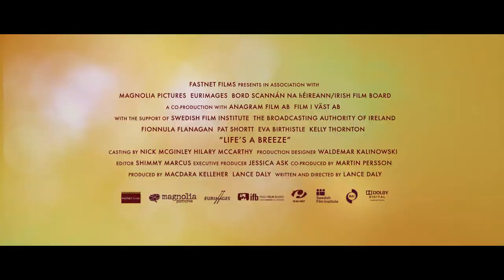Life's A Breeze - Trailer (Fionnula Flanagan, Kelly Thornton, 2014)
2014 Movie Trailers Source